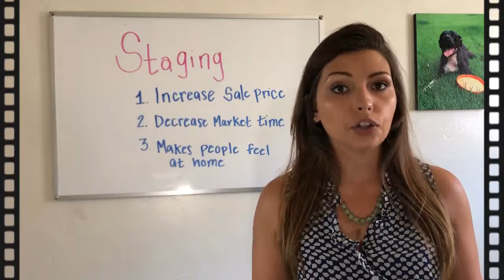RR Ep003 Staging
In this episode of theRealReel we talk about Staging a home. As a seller, learn why you should stage your home whether you hire a professional or stage it yourself.